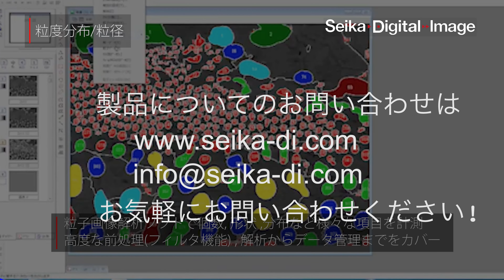シャドウグラフ法 原理説明 西華デジタルイメージ計測事例集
シャドウグラフ法では、粒子に対して、バックグラウンド照明つまり背景方向から照明を照射し、カメラで粒子の画像を取得します。影絵(シャドウグラフ)となった粒子の画像を基に専用ソフトウエアで解析する手法です。噴霧状態にある粒子の流速や速度分布は、PIV解析する事で取得できます。